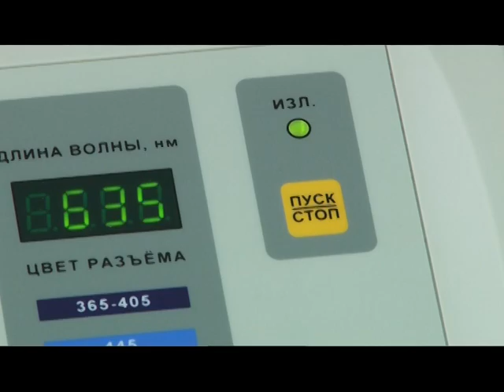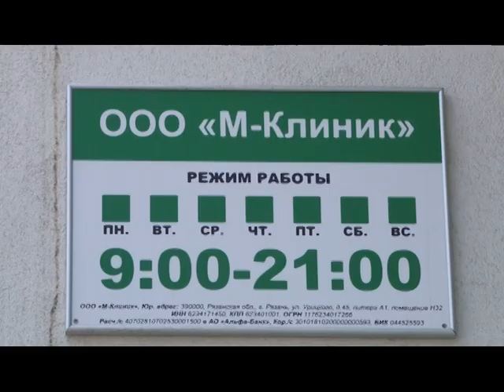Буду здоров 16.07.18